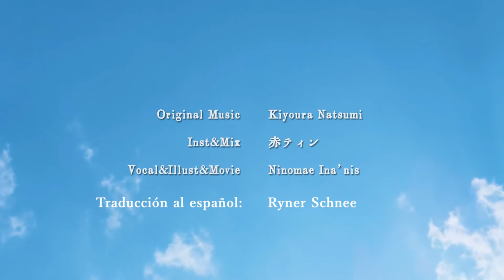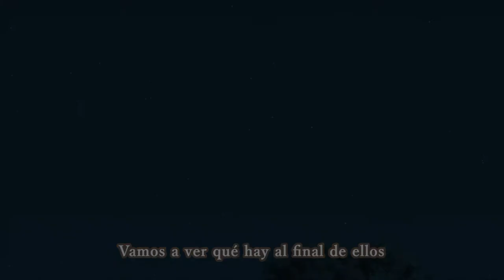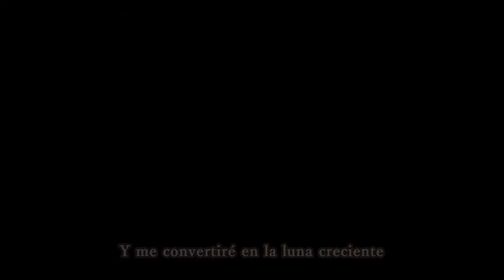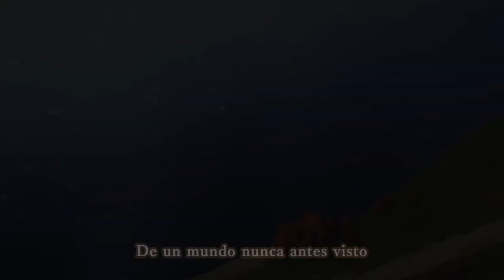『旅の途中 / Tabi no Tochuu /En medio del viaje』 Ninomae Ina'nis 【Cover】Sub Español Traducida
Link a mi blog con más canciones de anime y hololive

Hola de nuevo! Espero hayan tenido una buena semana. Hoy les traigo la traducción del cover de Tabi no Tochuu de Ina. Hace años que quería traducir esta canción, pero en ese entonces no tenía el manejo ni de inglés, ni de japonés para hacerlo, ahora, apenas supe que Ina iba a sacar un cover comencé a pensar cómo hacer el video, con los demás covers suelo ocupar el mismo video, pero en esta ocasión no pude, la culpa me comería por dentro. Por eso traigo un video con escenas del anime y algunos trozos del video de Ina que mi sanidad mental necesitaba, esos vacíos sin letra son un infierno, tienes que inventar con qué rellenar sin estropear la trama que tratas de crear.

Esta vez no hay aclaraciones sobre la traducción, incluso las metáforas de la letra son fáciles de entender. Disfrútenla tanto como yo!

Créditos:

◆Estudio del Anime: Imagin
◆Traducción al Español / Ensamble de escenas: Ryner Schnee